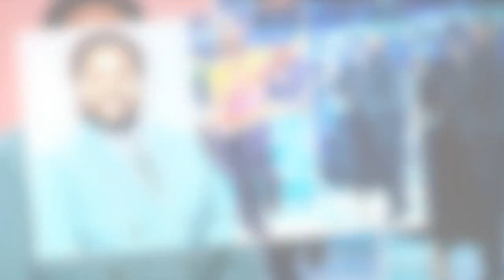Hamza Yassin opens up on 20lbs Strictly weight loss